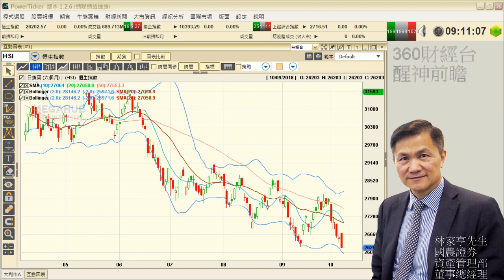20181009 醒神前瞻 大市26000短暫見底 可低撈北京汽車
林Ｓｉｒ點睇：

—美債息繼續上升　通脹會惡化
—大市26000短暫見底,可博短期反彈
-淡倉可趁機食糊
—汽車代理股可低撈北京汽車１９５８
—要緊貼美國會選情